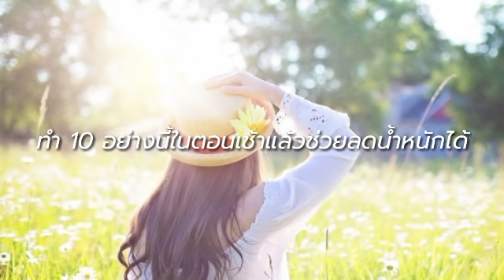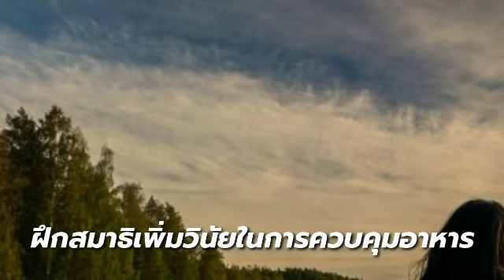ทำสิ่งนี้ตอนเช้า ช่วยลดน้ำหนักได้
❤️ลงคลิบใหม่ให้รับชมทุกสัปดาห์❤️

สิ่งนี้ในตอนเช้า ช่วยลดน้ำหนักได้

1. กินอาหารเช้าที่มีโปรตีนสูง
อาหารที่มีโปรตีนสูงจะทำให้อิ่มนานและช่วยลดความอยากอาหารได้
2. ดื่มน้ำเปล่าในปริมาณมาก
หลังตื่นนอนให้ดื่มน้ำเปล่าทันทีหนึ่งหรือสองแก้ว เพื่อน ๆรุ้หรือไม่คะว่า น้ำช่วยเพิ่มอัตราการเผาผลาญไขมัน และการดื่มน้ำเปล่าให้อิ่มก่อนมื้ออาหารนั้น ทำให้ลดความอยากอาหารลงได้ และช่วยทำให้ผิวพรรณชุ่มชื่นด้วยคะ
3. ชั่งน้ำหนักของตัวเองทุกเช้า เพื่อเป็นการยับยั้งชั่งใจการต่อกินอาหารเกินความจำเป็น กินจุบจิบซึ่งเป็นสาเหตุที่ทำให้อ้วน
4. เปิดหน้าต่างรับแสงแดด ช่วยลดน้ำหนักได้คะ เพราะเกี่ยวข้องกับวิตามิน ดี ที่มีส่วนช่วยลดน้ำหนักลงได้ แต่ควรรับแสงแดดในช่วงที่แดดไม่แรงมากและควรทาครีมกันแดดด้วยนะคะ ถึงแม้จะรับแสวแดดตอนอยู่ในบ้านก็ตาม
5. ฝึกสมาธิ เพิ่มวินัย ในการควบคุมอาหาร โดยให้เริ่มฝึกตั้งแต่ตื่นนอน เพื่อควบคุมใจในระหว่างวัน ไม่ให้กินอาหารที่เพิ่มน้ำหนัก
6. ออกกำลังกายให้ได้ 15-30 นาทีทุกเช้า ทำให้ร่างกายสดชื่น ตื่นตัวและเบิร์รนไขมัน เผาผลาญไขมันสะสม และเป็นการควบคุมระดับน้ำตาลให้ปกติอีกด้วย
7. วางแผนการรับประทานอาหารในแต่ละวัน คือ การกำหนดปริมาณแคลลอรี่ของแต่ละมื้ออาหารในระหว่างวัน ให้สอดคล้องกับน้ำหนักตัว
8. เข้านอนเร็ว คือ ไม่เกิน 4 ทุ่มและนอนให้ได้ 8 ชม การอดนอนและนอนดึก ทำให้เพิ่มระดับความหิว และหากไม่มีการฝึกวินัย ไม่ยับยั้งใจ ก็จะทำให้หิวรอบดึกและกินมื้อดึก ทำให้ตื่นเช้ามาน้ำหนักตัวเพิ่มขึ้นทันที
9.  หากให้เดินไปเรียนหรือไปทำงานดูบ้างในตอนเช้า ใช้เป็นการออกกำลังกายไปในตัว แทนการขับรถ หากระยะทางไม่ไกลมากนัก
10. จดบันทึกอาหารที่เรากินในระหว่างวันว่ากินอาหารไปบ้างแล้ว เพื่อควบคุมวินัยในการกินอาหารของเรานั้นเอง หากพบว่าเรากินอาหารที่มีแป้ง น้ำตาลมากไปในวันนี้ วันต่อไปเราก็ต้องลดอาหารประเภทนี้ลง

หากเราปฏิบัติ 10 อย่างนี้แล้ว การลดน้ำหนักก็ไม่ใช่เรื่องยากและยังเป็นการทำให้ร่างกายสดชื่นและแข็งแรงมากขึ้นด้วยคะ

ขอบพระคุณคุณผุ้ชมทุกท่านที่ติดตามนะคะ ขอบพระคุณข้อมูลจาก healthline.com แล้วพบกันใหม่คลิบหน้า อย่าลืมกดติดตามด้วยนะคะ สวัสดีคะ